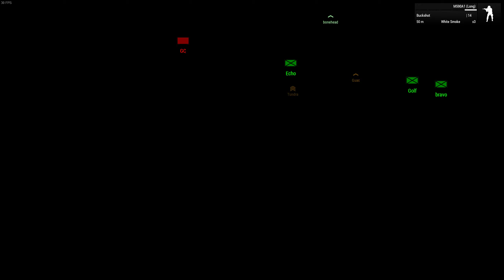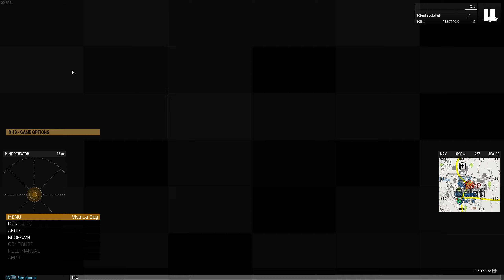[ArmA 3] The Autismo Seals - F!?k us Sideways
you can hear me getting depressed after the tank gets destroyed

zeus & cozeus: ElDuko & Colors
date: 8/10/2023